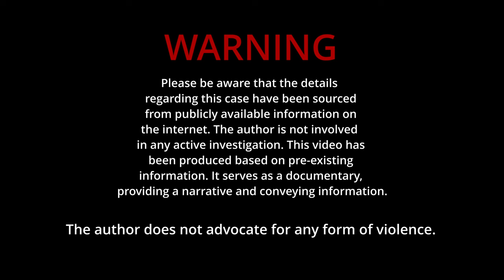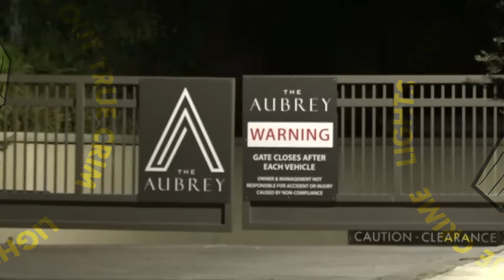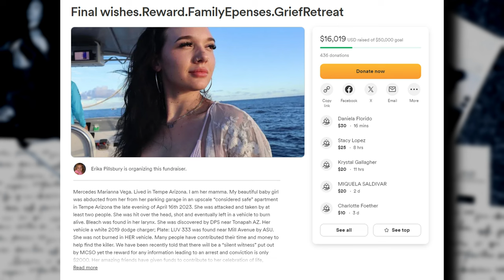Mercedes Vega : Left In a BURNING car - UNSOLVED | True Crime Documentary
Mercedes Vega's car was found abandoned and parked illegally not far from Mill Avenue. A burning car was seen on the I-10 freeway just west of Tonopah. Her body was found in the backseat. According to the medical examiner's report, smoke inhalation was a cause of death.

utm_campaign=p_cp+share-sheet&utm_medium=copy_link_all&utm_source=customer
Any donations will help get her ashes to Hawaii which was her wish before her passing.

If YOU have any information about what may have happened you can submit it here.

An Instagram page Honoring Mercedes Vega's Memory

Chapters

0:00 Opener
0:56 Early Life
03:40 The Night of the Incident
06:11 The Discovery
07:35 Breaking The News
09:25 The Crime Scene
10:06 The Phone Call
11:40 The Camera Footage?
13:40 Family & Friends
14:37 Final thoughts